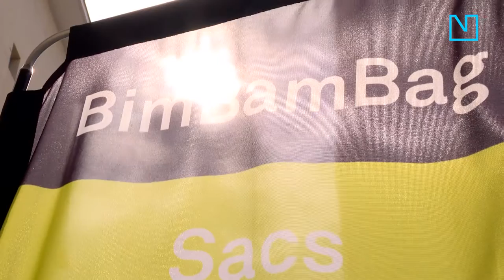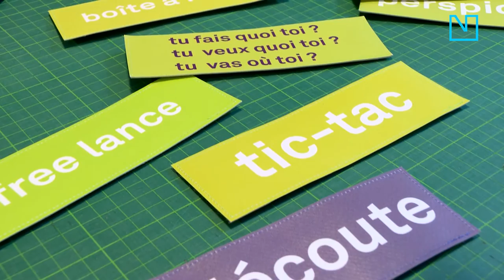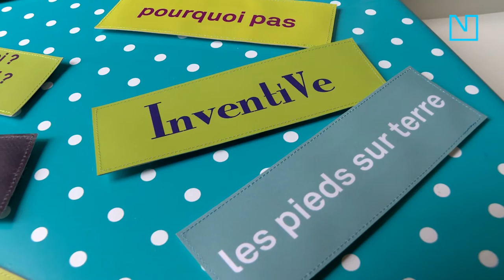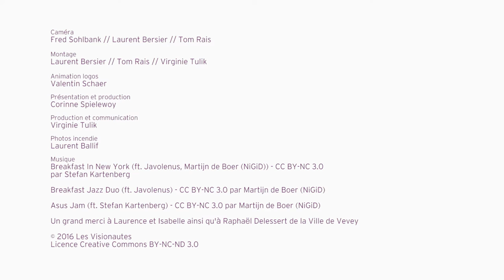BimBamBag - Laurence Monnat - C'est possible ! #1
Dans C'est possible! Laurence Monnat, nous présente son parcours pour vivre de sa passion.